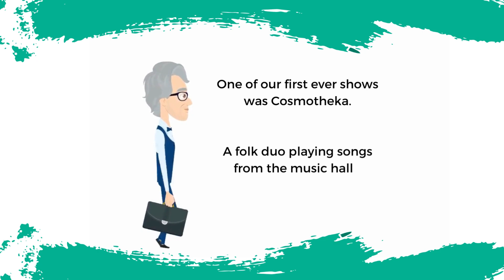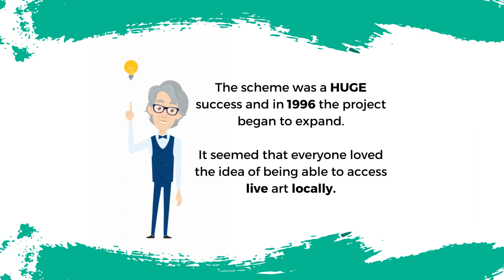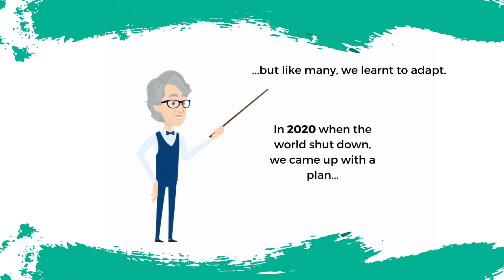National Storytelling Week 2023 | The Story of Live & Local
This week we're celebrating NationalStorytellingWeek and who better to tell our story than Live & Local founder John Laidlaw?

For more live storytelling shows, visit our what's